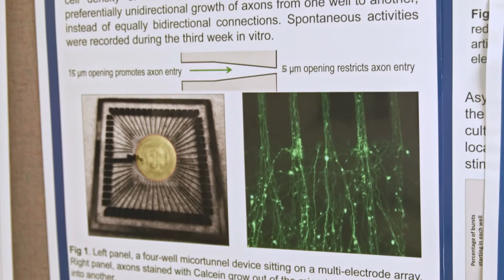Interview with Dr. Greg Brewer, the history behind the B-27™ media system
The inventor of the B-27/Neurobasal neural cell culture system shares the story of how this revolutionary product was discovered, and what legacy the product is leaving in the field of neurobiology.